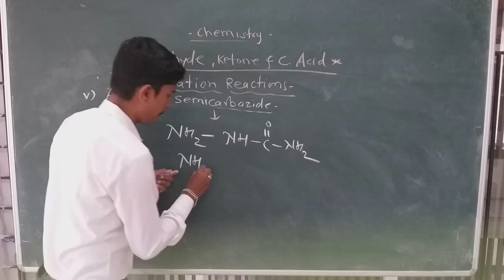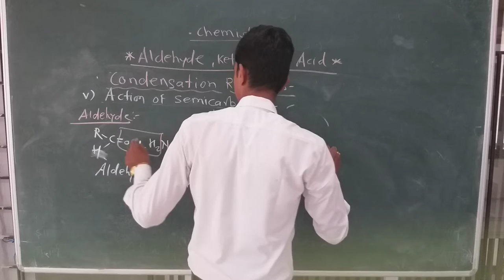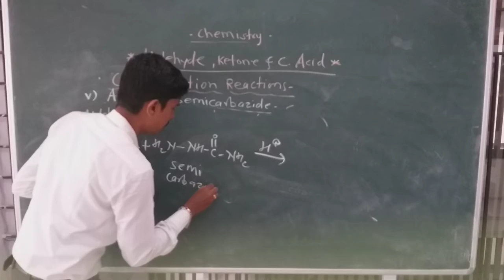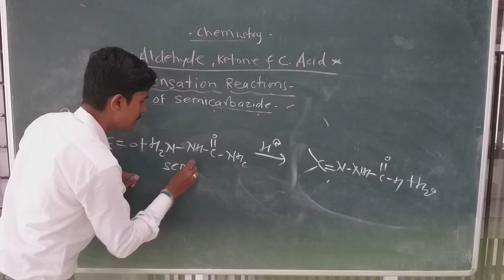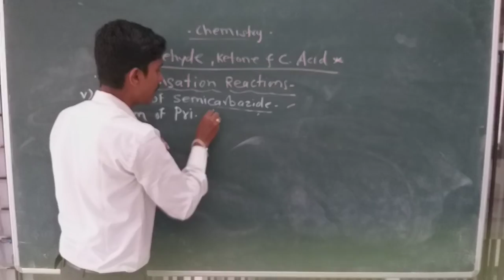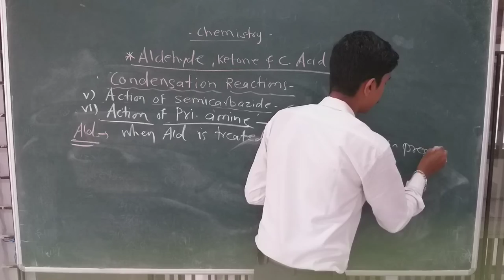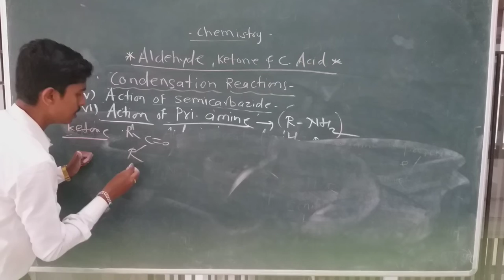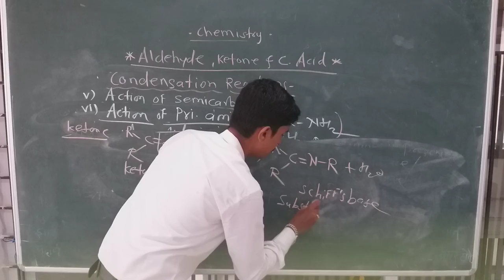ALDEHYDE, KETONE AND C.ACID